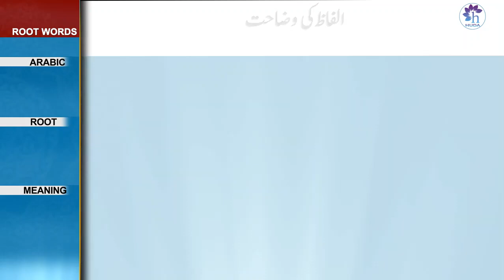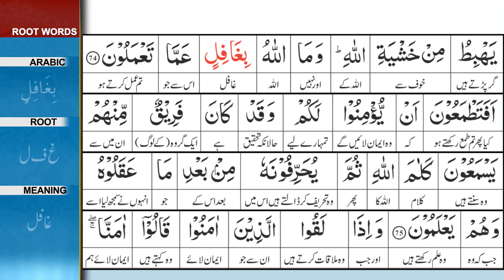Surah 2: Surah Baqarah Ayat 74 Tafseer by Dr. Farhat Hashmi